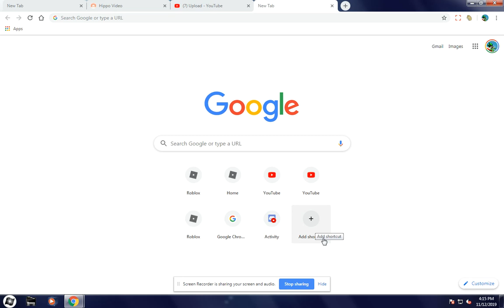Computer audio test